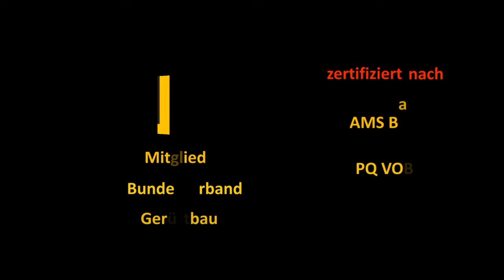Am Sandhof Neuss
Wohn-Hochhaus in Neuss-Norf